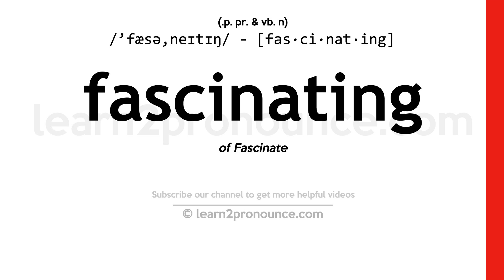Pronunciation of Fascinating | Definition of Fascinating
Fascinating pronunciation | How to pronounce Fascinating in English?
/`fæsə,neɪtɪŋ/
Meaning of Fascinating | What is Fascinating?
(1) (p. pr. & vb. n.) of Fascinate
What is Fascinating | Fascinating meaning and definition?